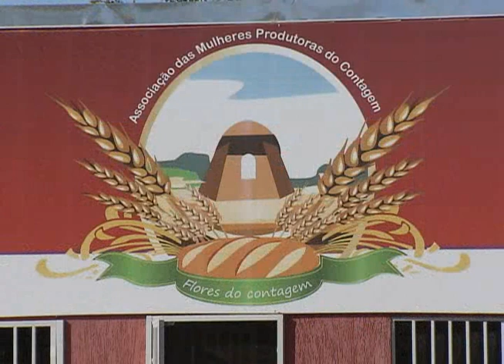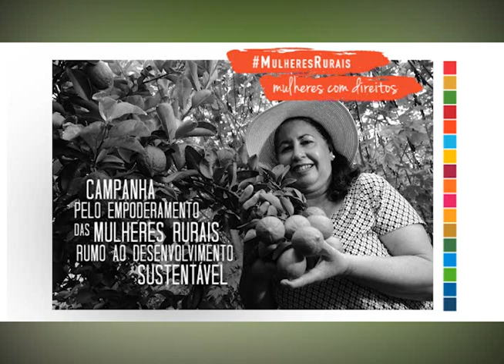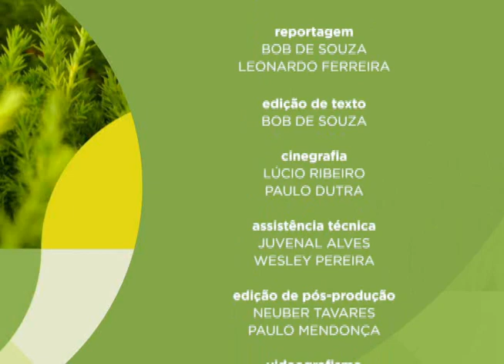Meio Ambiente por Inteiro - Mulheres rurais (23/10/17)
Milhares de mulheres brasileiras carregam histórias parecidas. Algumas dessas estão diretamente ligadas à agricultura familiar. Trabalhadoras rurais são responsáveis por cerca de 70% dos alimentos que chegam à mesa dos brasileiros. Segundo dados do IBGE de 2006, as mulheres representam 30 % da força de trabalho rural no Brasil. E, de acordo com a Organização das Nações Unidas para Agricultura e Alimentação, as mulheres gastam em média 372 horas por ano, em atividades rurais, enquanto a média para os homens é de 368 horas. Leia a íntegra da sinopse